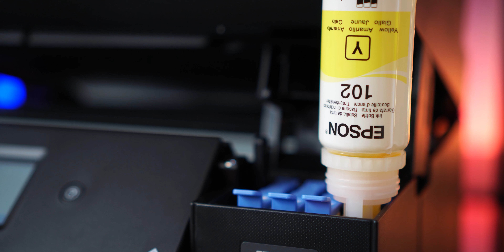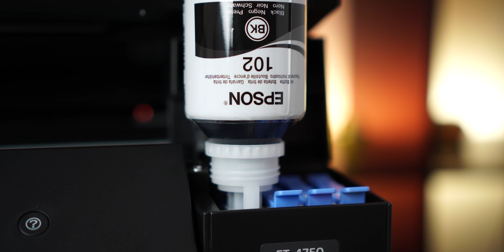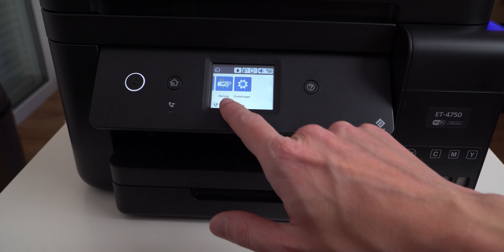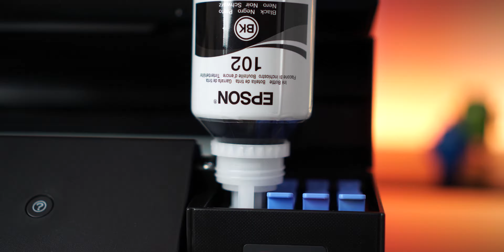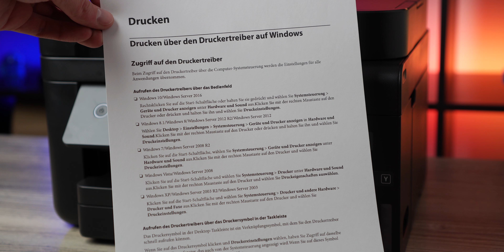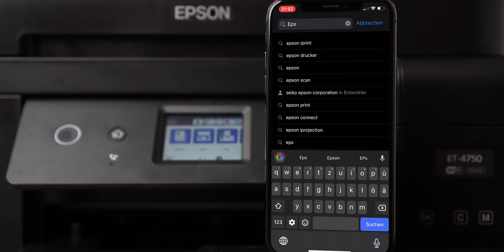Epson EcoTank ET-4750 - Günstig drucken ohne Patrone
Epson EcoTank ET-4750

Der Epson EcoTank ET -4750 ist ein kompaktes 4 in 1 Gerät mit nachfüllbarer Tinte. Nie wieder Druckerpartonen kaufen! Drucken, Scannen, Kopieren und Faxen sind mit diesem Epson Multifunktionsgerät möglich.

Wenn ihr Kammi.Net unterstützen wollt, dann verpasst dem Video

und schaut auf meinen Social Media Accounts vorbei.